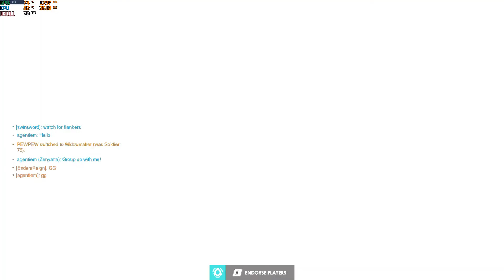Reaper on me (Zenyatta gameplay)